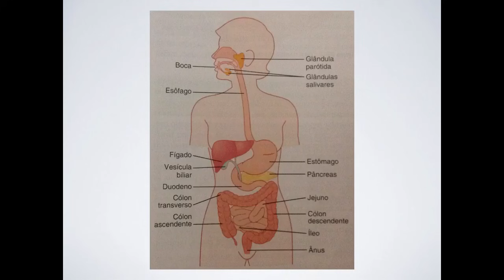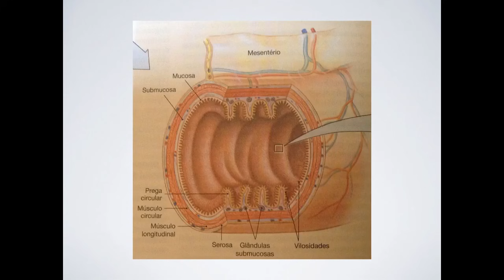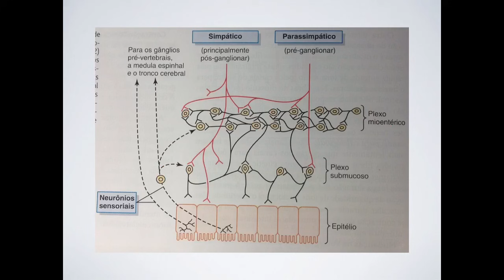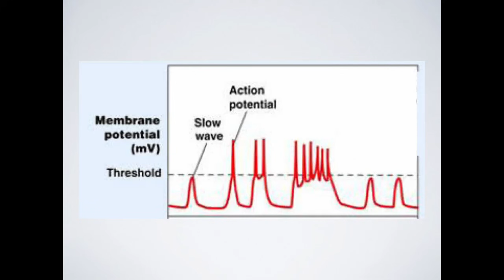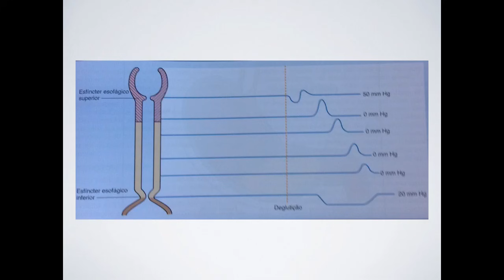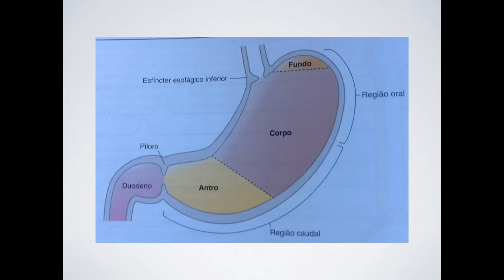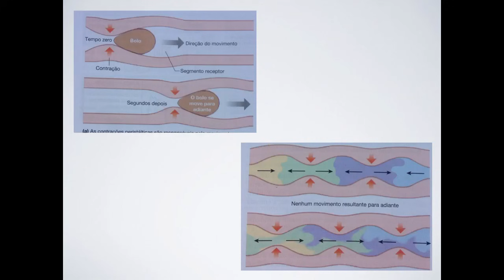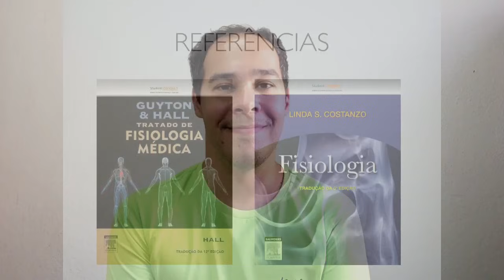Fisiologia Gastrointestinal | FISIOLOGIA (Parte 1)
No primeiro dos 3 vídeos sobre a fisiologia gastrointestinal, vamos introduzir o assunto e conversar um pouco sobre a motilidade do trato gastrointestinal.

MÚSICAS

[ABERTURA]
Sophomore Makeout, por Silent Partner
[ENCERRAMENTO]
Behind Closed Doors, por Otis McDonald

CONTATO

MEU CANAL LITERÁRIO